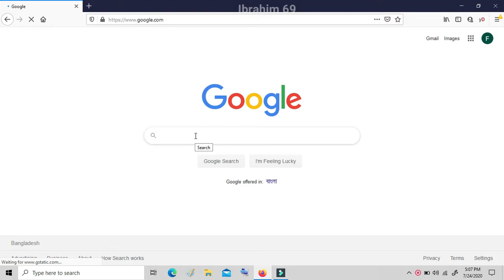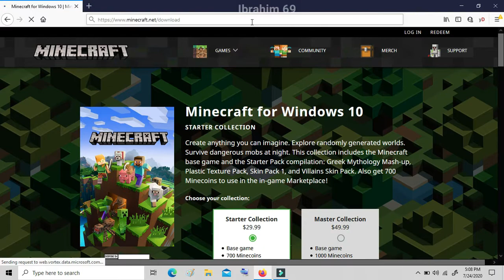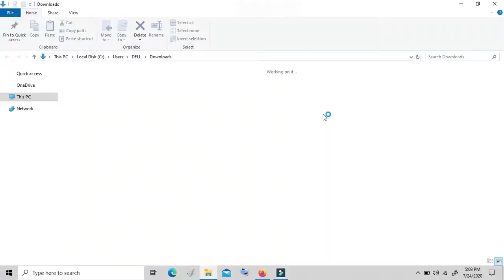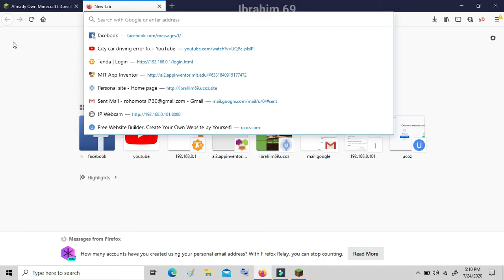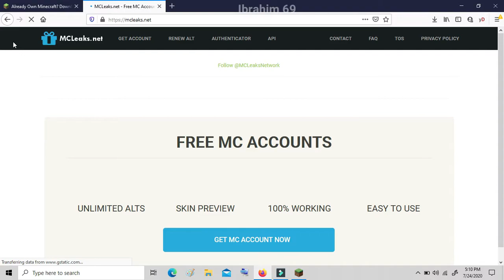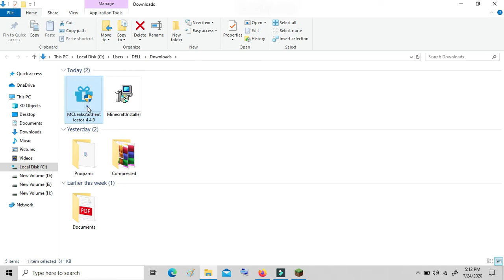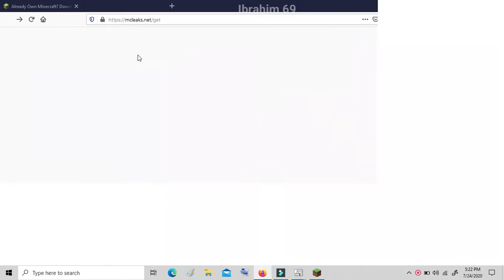How to download Minecraft Full version on pc for free windows 10 (2020) || Ibrahim 69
Hello guys !
Today i'm gonna show you how to download minecraft for free!

this and to support my efforts.Thanks and love

---Ibrahim 69---